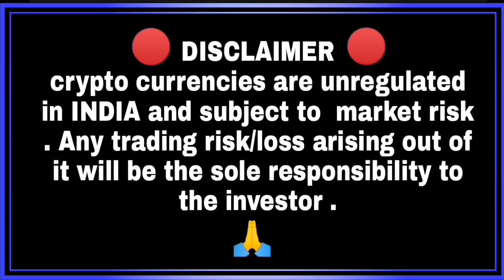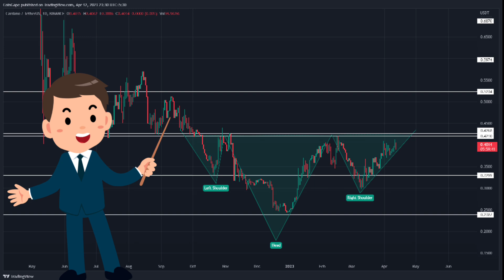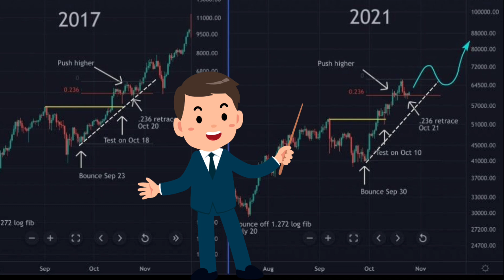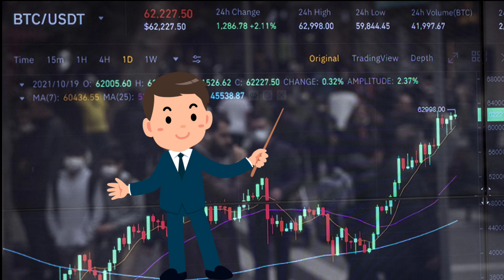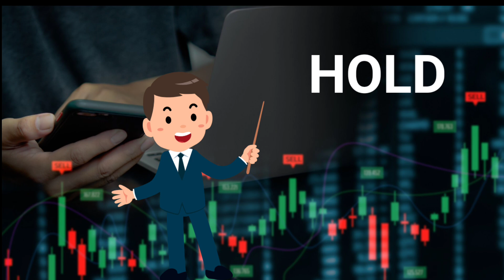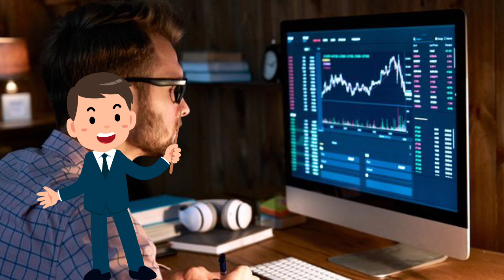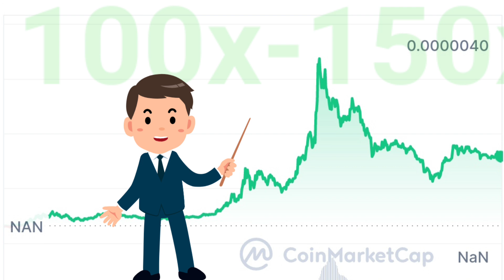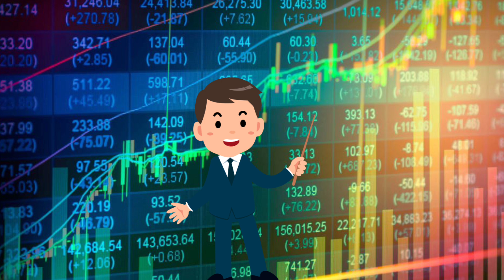আপনি কি crypto market এ loss এ আছেন ? || Cryptocurrency loss recovery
🎯🎯Exchange  Link🎯🎯

👉 Say Thanks to :
coin market cap, Twitter , youtube music ,telegram , Google

I will remove the video.  Please do not strike 🙏 )